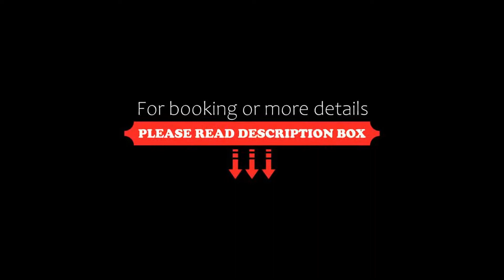Palacio de las Rosas, Durango, Mexico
About Property:
Palacio de las Rosas is located in Durango, within 700 m of Durango Cathedral and less than 1 km of Pancho Villa Museum. Featuring a 24-hour front desk, this property also provides guests with a restaurant. The hotel features family rooms.
At the hotel, every room is fitted with a desk, a flat-screen TV, a private bathroom, bed linen and towels. All units include a wardrobe.
The nearest airport is General Guadalupe Victoria International Airport, 18 km from Palacio de las Rosas.
Property Type: Hotel
Address: 401 Calle Lic. Benito Juárez, 34000 Durango, Mexico
Searching For
1. Palacio de las Rosas - Durango - Mexico
2. Palacio de las Rosas - Durango - Mexico Address
3. Palacio de las Rosas - Durango - Mexico Rooms
4. Palacio de las Rosas - Durango - Mexico Amenities
5. Palacio de las Rosas - Durango - Mexico Offers and Deals
Audio Credit:
Track Title: Reasons To Hope
Artist: Reed Mathis